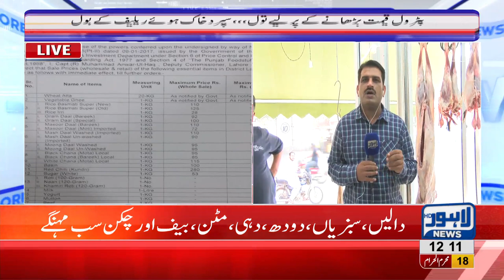Meat, pulses face great price hike in market